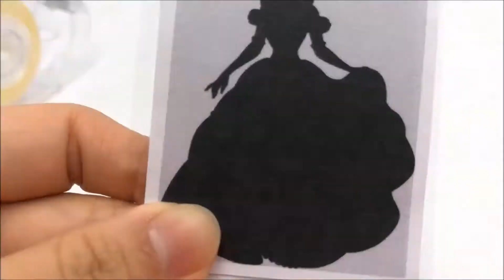Mirror Rainbow Princess DIY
Creating personal tumbler with mirror rainbow tape~

video partly made by: imovie trailer